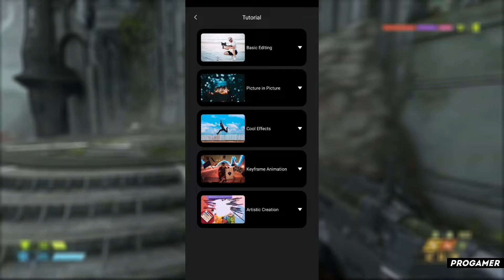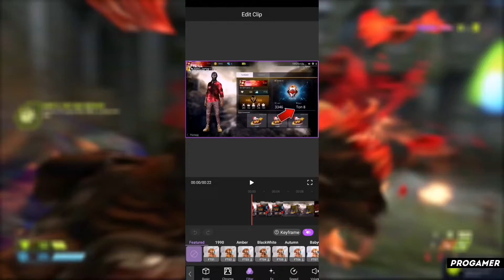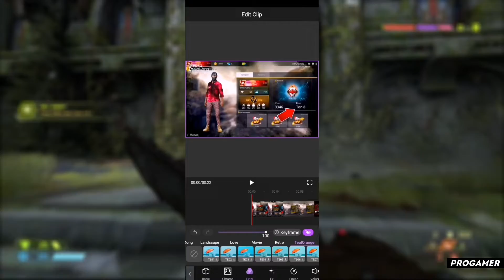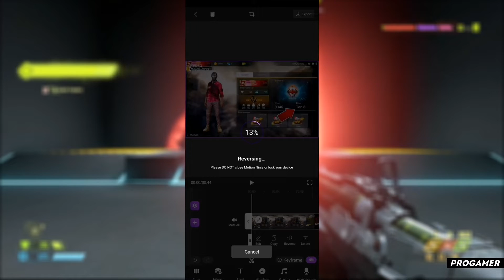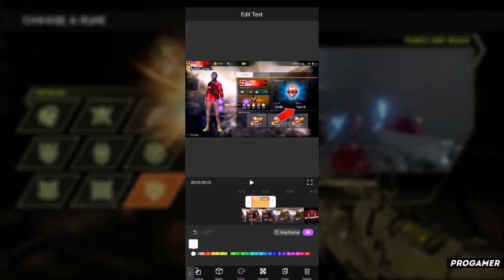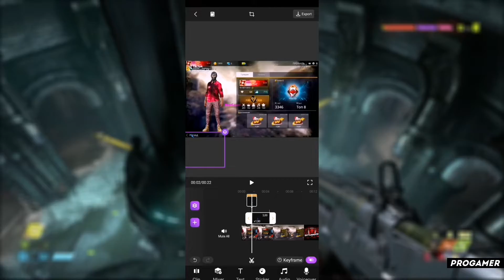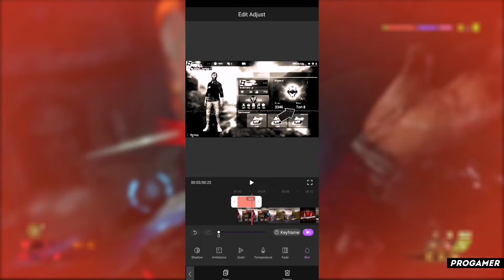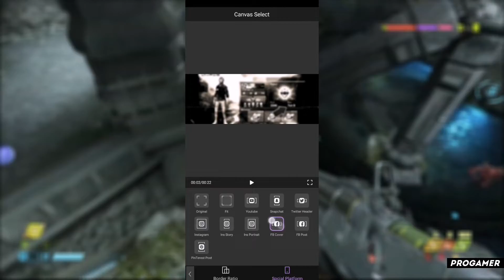КАК ПОЛЬЗОВАТЬСЯ ПРИЛОЖЕНИЕМ MOTION NINJA / ТУТОРИАЛ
Всем привет! В этом видеоролике я расскажу вам как пользоваться приложением motion ninja! А так же motion ninja как пользоваться вы motion ninja videoleap узнаете motion ninja app как motion ninja editor убрать motion ninja editing лаги motion ninja tutorial и motion ninja videoleap apk сделать motion ninja на андроид так motion ninja на айфон чтобы motion ninja на пк оно motion ninja 2020 у motion ninja обзор вас motion ninja туториал не motion ninja уроки вылетало motion ninja обработка ну motion ninja обучение и моушен ниндзя впринципе motion ninja приложение на motion ninja скачать бесплатно этом что делать если motion ninja не работает все!